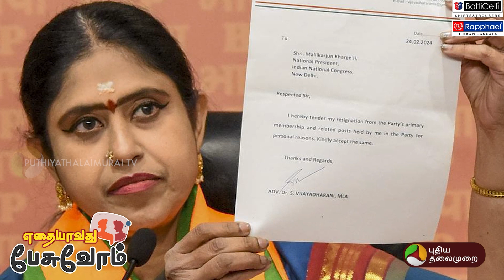EP - 126 | Vijaya Prabhakaran Viruthunagar-ல் போட்டியா? EPS | DMK | BJP | GK Vasan | Annamalai | PTD